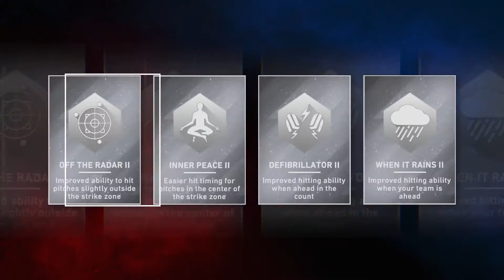MLB The Show 20 | Gameplay de Revelación Mundial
La galardonada franquicia regresa para su 15 aniversario con MLB The Show 20 con Javy Baez de los Cachorros de Chicago. Con más modos, mayor personalización y nuevos caminos más emocionantes para obtener recompensas, este es el mejor y más grande espectáculo de la historia.